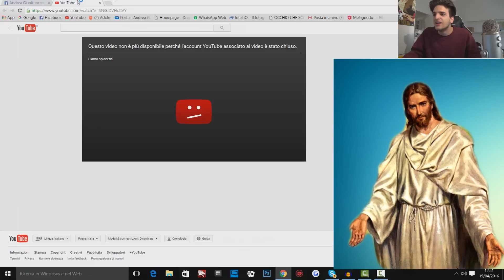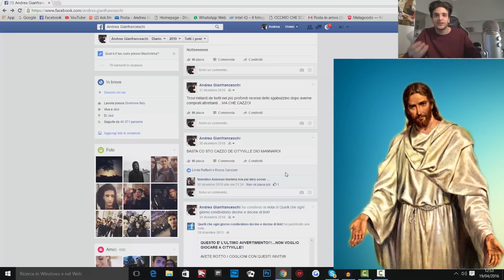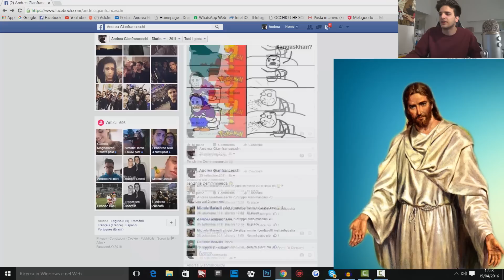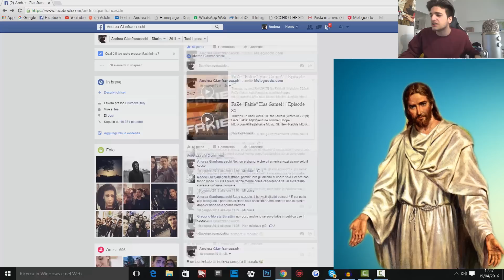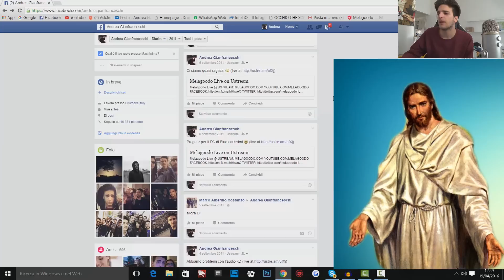REAZIONE AI MIEI VECCHI POST FACEBOOK!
RAGGIUNGIAMO 10.000 MI PIACE PER QUESTO VIDEO?